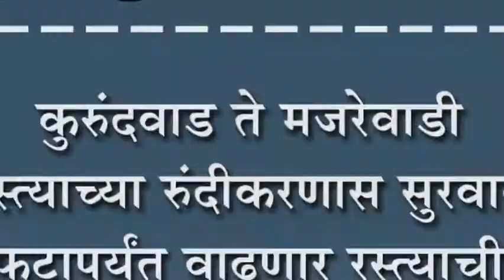कुरुंदवाड ते मजरेवाडी रस्त्याच्या रुंदीकरणास सुरवात